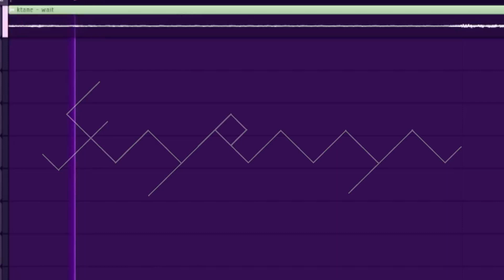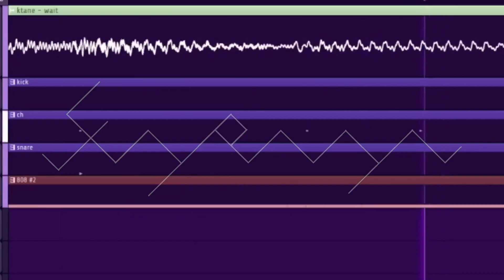ktane type beat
also how u like the watermark :)